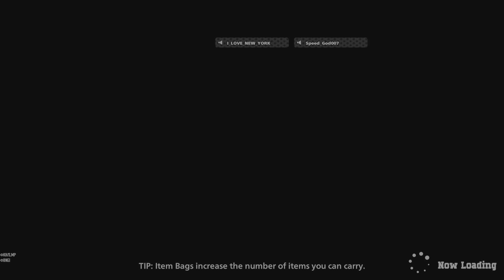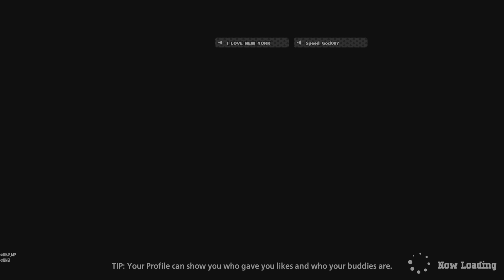MY HERO ULTRA RUMBLE - Grind to Ace Rank Season 5 Ranked Lemillion 6/23 pt3